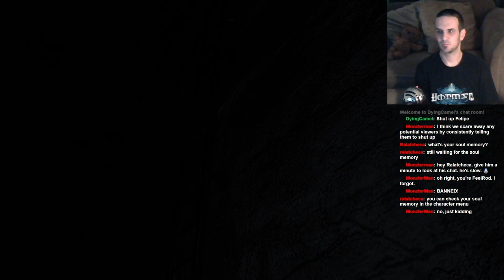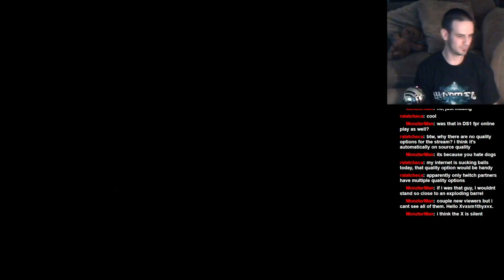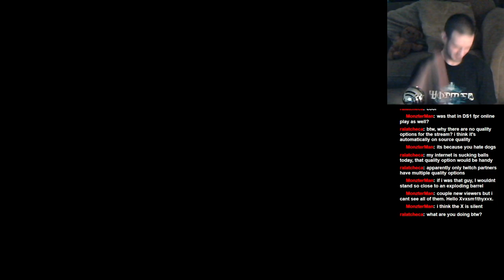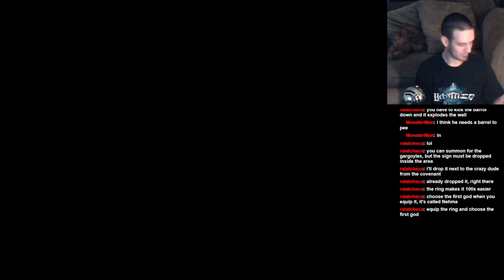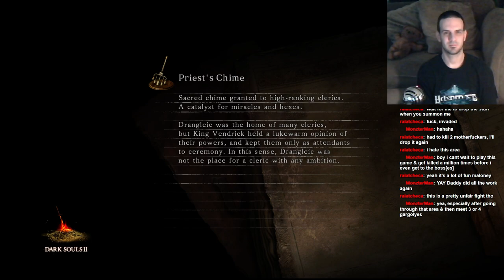Let's Play: Dark Souls II: BLIND RUN: Part 11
Jay and Felipe engage in jolly co-op, get annoyed by Gargoyle Bros in Belfry Luna, and finally triumph in the glorious defeat of the Bell Gargoyles!